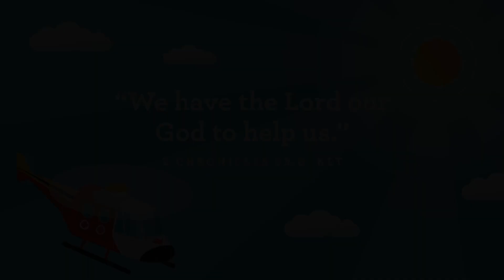Journey Kids, May 7, 2023 - Preschool